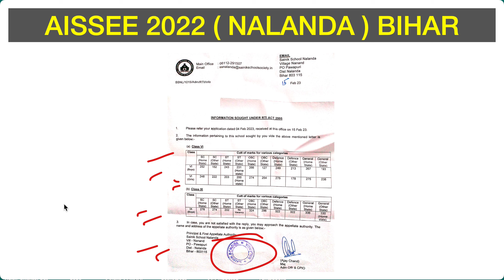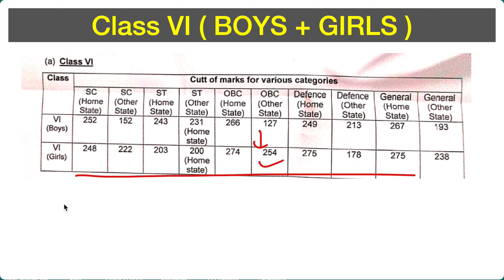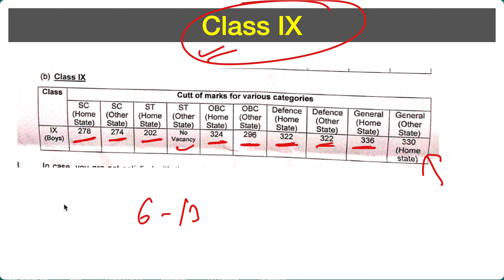SAINIK SCHOOL NALANDA CUT OFF CLASS 6 AND CLASS 9 FOR 2022 | AISSEE 2022 CUT OFF CLASS 6 & 9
SAINIK SCHOOL NALANDA CUT OFF 2022 CLASS 6 AND CLASS IX | SAINIK SCHOOL NALANDA CUT OFF | AISSEE NALANDA  CUT OFF 2022

Hello Guys Welcome to Geometry School Youtube Channel. Guys as you know National Testing Agency has conducted the AISSEE EXAM. After completing the exam there are so many doubts and queries arises among the students that I will be selected or not I will be called for the Medical or Not. So After Getting So many doubts we have decided to provide you the complete selected candidate list through RTI. This video is very important for you guys because in this video we have covered all the important points like how many candidates will be called for the medical and how many student got finally selected, Reservation about girls.

NOTE: Students as per your demand we are going to release the final candidate list this list has prepared by our top experienced faculties this is not the official list but yes we done so much research after that we have released the list so we can say like this list is 100% correct.

🔶Important Pdfs